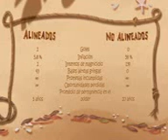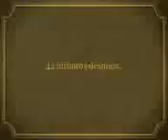isla presidencial cap 5 "la balsa" parte 2/2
a qui les dejo isla precidencidencial 2 da parte